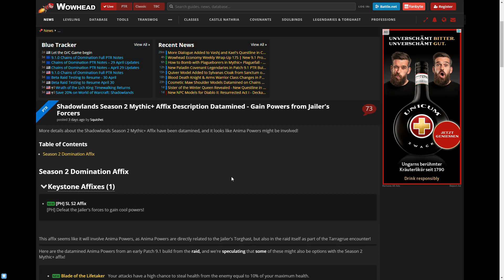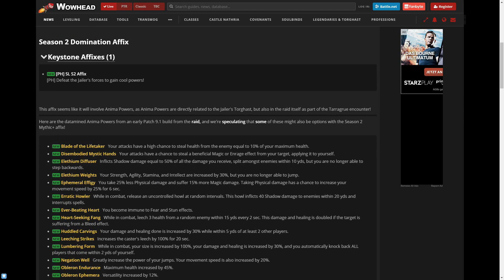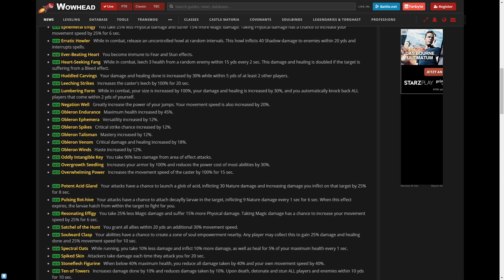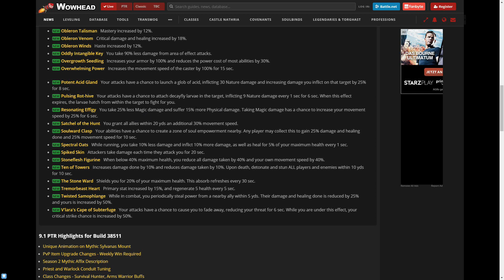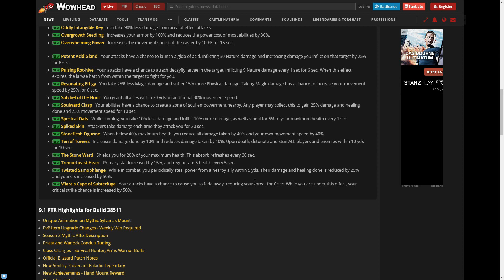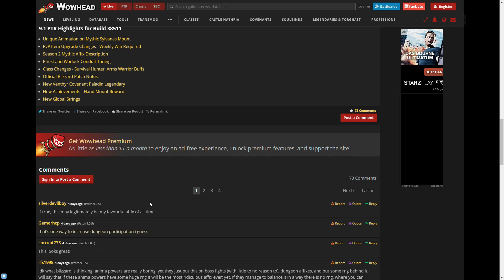Hört sich spaßig an! Der neue saisonale Mythic+-Affix in 9.1 [World of Warcraft: Shadowlands]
Zukünftig dürfen wir uns im M+ über coole Kräfte freuen.